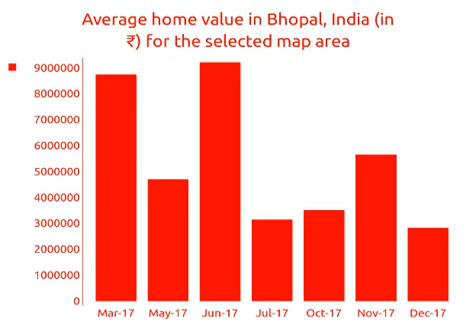6BED | 3BATH | ₹ 80 lakhs | Propertys for sale in Bhopal, India 2018 | MapFlagged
Danish Kunj, Sector 3, Near Kempfort School, Kolar Road, Bhopal, Madhya Pradesh